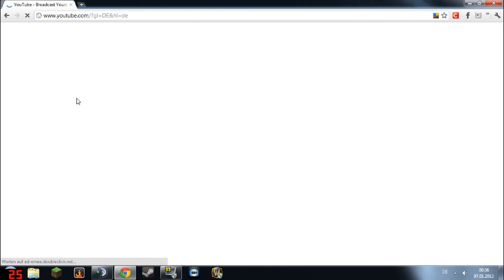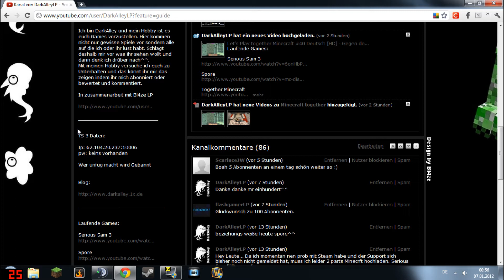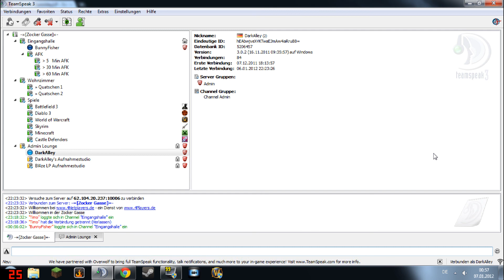Infovideo Uhrzeit und Info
Hier die Uhrzeit